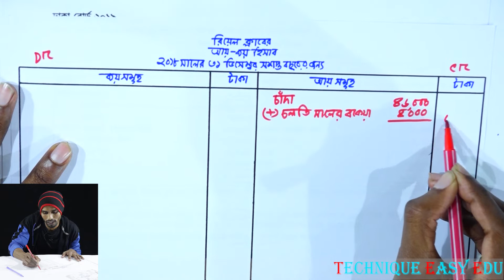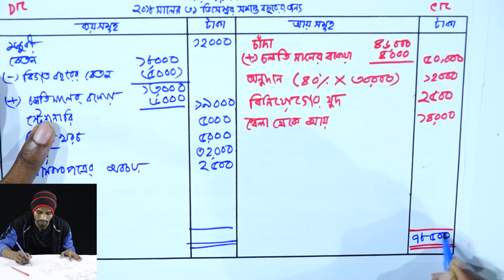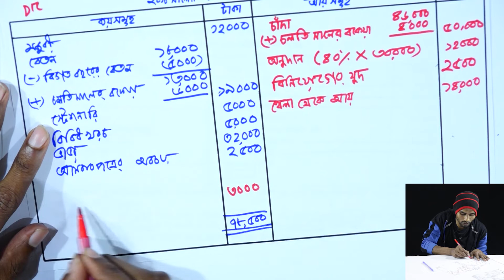ঢাকা বোর্ড ২০১৯ || পর্ব-২১ || এইচএসসি হিসাববিজ্ঞান | HSC Accounting 2nd Paper Chapter 1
ঢাকা বোর্ড ২০১৯ || অব্যবসায়ী প্রতিষ্ঠানের হিসাব || পর্ব-২১ || এইচএসসি হিসাববিজ্ঞান | HSC Accounting 2nd Paper Chapter 1